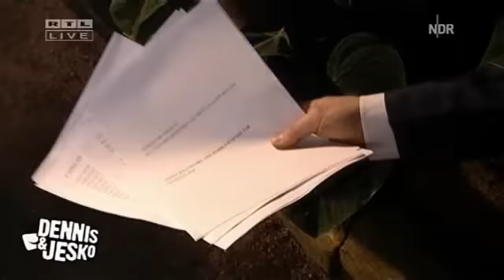Ich bin Rot-Schwarz! Holt mich hier raus!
Ich bin Rot-Schwarz! Holt mich hier raus! Ein "Extra 3" Klassiker, produziert von Dennis und Jesko!